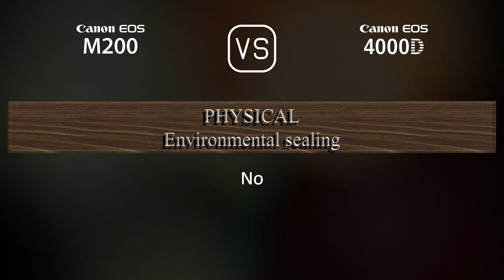Canon EOS M200 vs. Canon EOS 4000D: A Comparison of Specifications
This video overviews the Canon EOS M200 and the Canon EOS 4000D in a parallel comparison of specifications.

00:25 LAUNCH
00:33 BODY
00:40 SENSOR
01:01 IMAGE
01:16 OPTICS & FOCUS
01:41 SCREEN
01:58 VIEWFINDER
02:09 PHOTOGRAPHY FEATURES
03:03 VIDEOGRAPHY FEATURES
03:17 STORAGE
03:20 CONNECTIVITY
03:45 PHYSICAL
04:03 MISC